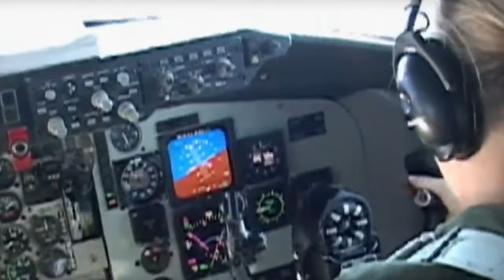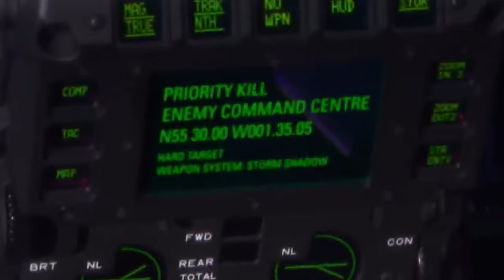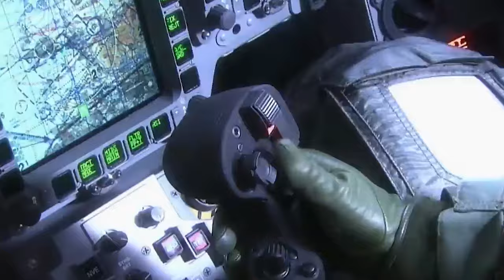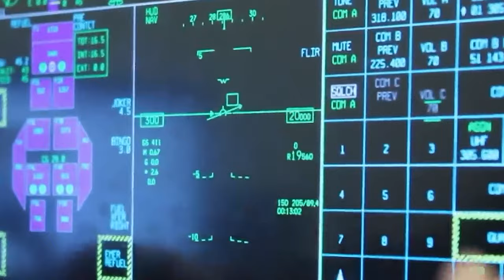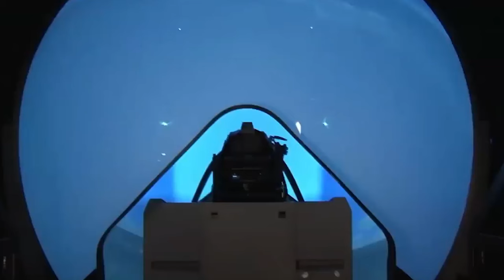The Evolution of Stealth Technology in Fighter Jets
In this video, we delve into the fascinating world of stealth technology in fighter jets. From its origins in the 1970s to the cutting-edge advancements of modern fifth-generation aircraft like the F-22 Raptor and F-35 Lightning II, we explore how stealth technology has revolutionized aerial warfare. Join us as we discuss the principles, characteristics, and future trends of stealth technology in fighter jets. Don't miss out on this in-depth look at the evolution of stealth technology! 🛫